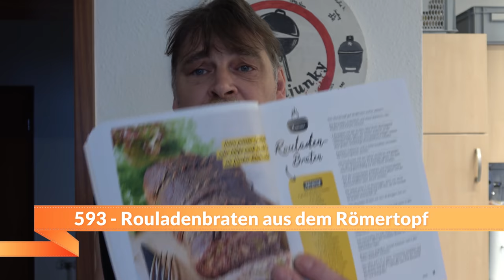Rouladenbraten aus dem Römertopf - Der Grilljunky 593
Lecker Rouladenbraten aus dem Römertopf.